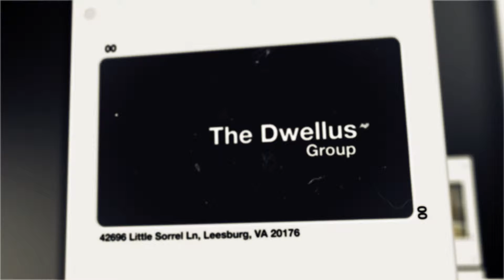42696 Little Sorrel Ln, Leesburg, VA 20176 House Tour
The Dwellus Group house tour of our property at 42696 Little Sorrel Ln, Leesburg, VA 20176.